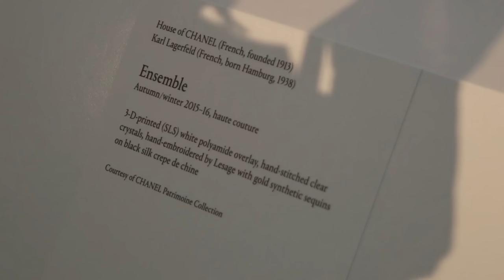An Early Look at the ‘Manus x Machina' Exhibition at New York Fashion Week